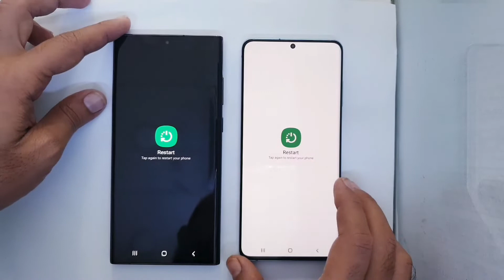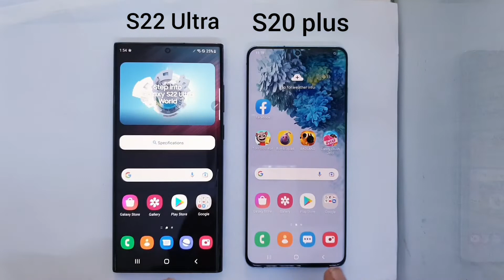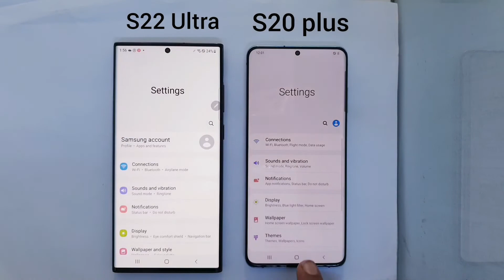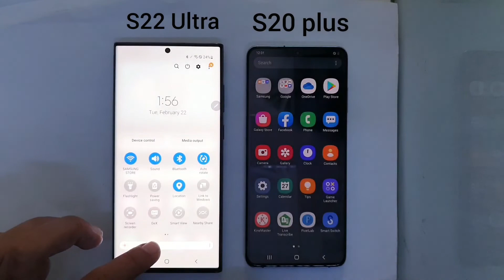Samsung S22 Ultra 5G vs S20 plus 5G | speed Test 💥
hello frinds asslamualikum allah ap sub ko apni hifzo aman me rakhe

Samsung s22 Ultra 12GB 256GB

Samsung s20 plus 8GB 128GB